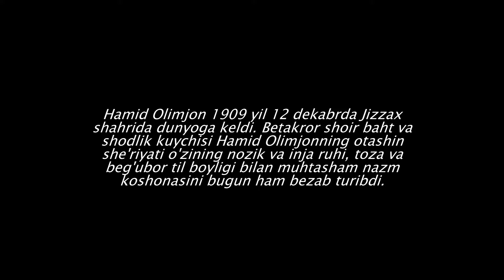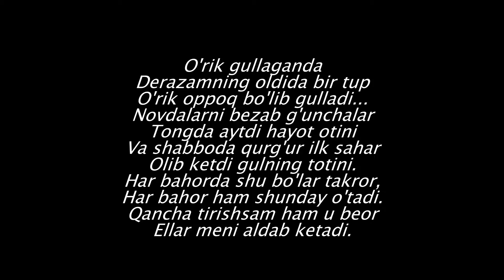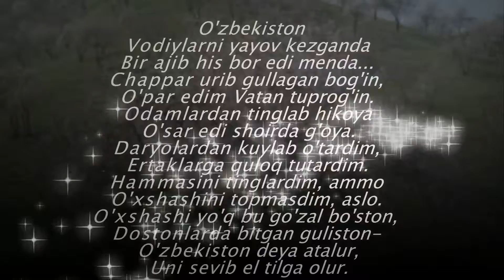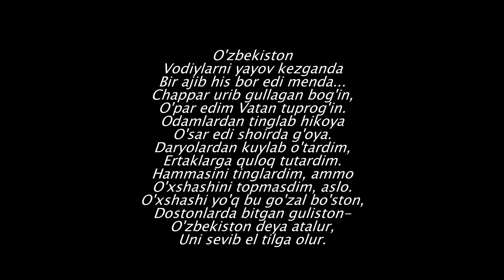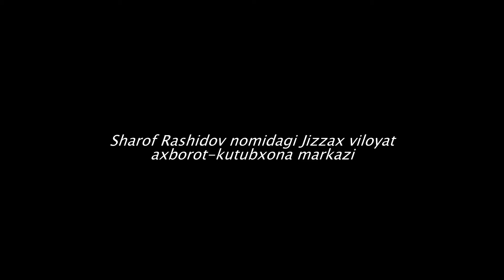Hamid Olimjonning "Daryo kabi uyg'oq o'tirurman" asari haqida.